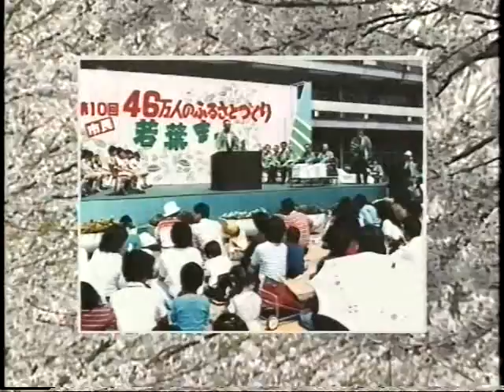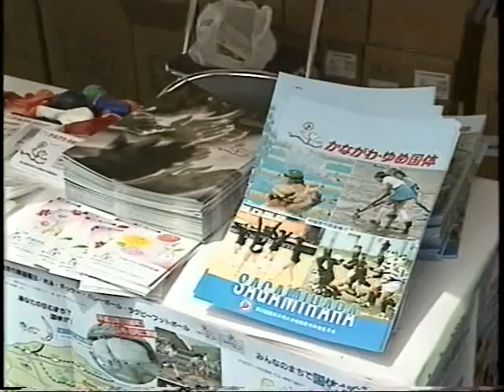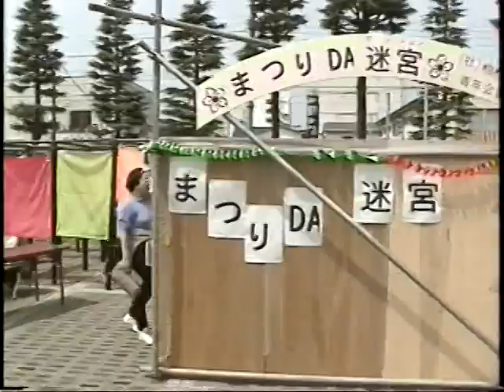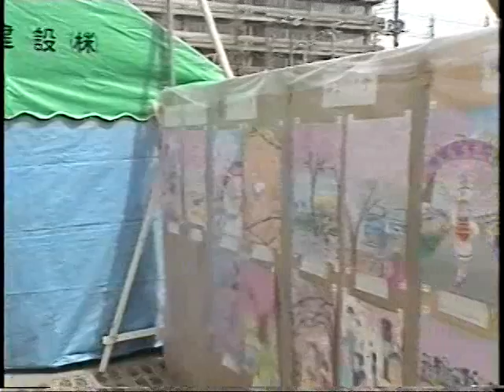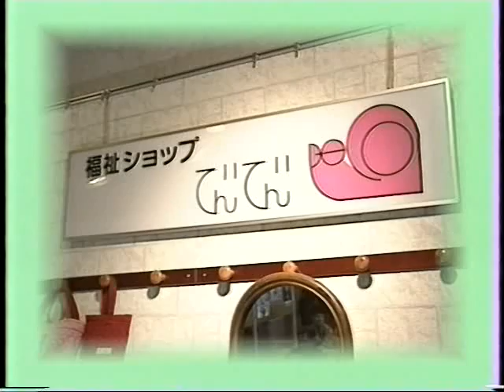相模原るっくあらうんど 1994年05月01日号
内容
・サンデッキ相模大野完成
・市民桜まつり
・麻溝公園